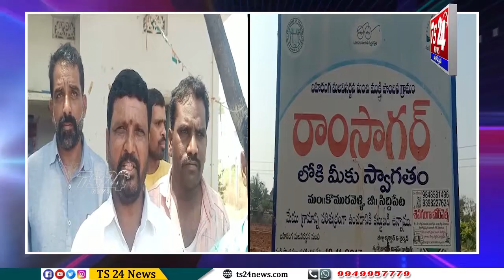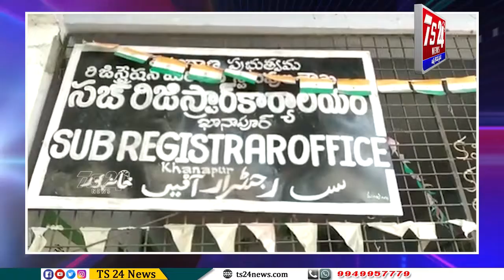Bulletin 6:30 PM|TS24 News